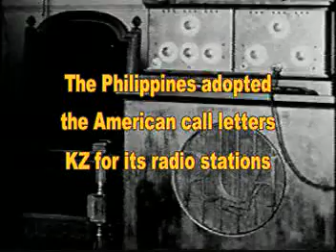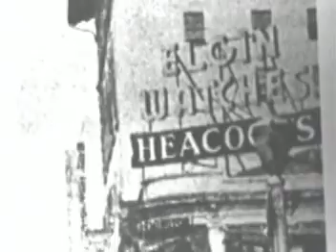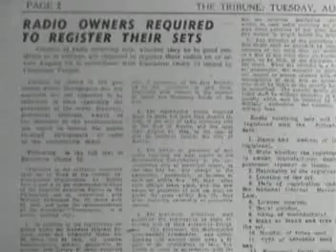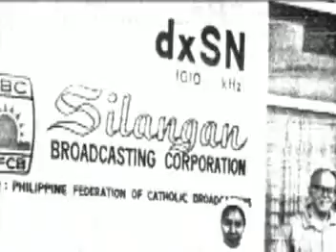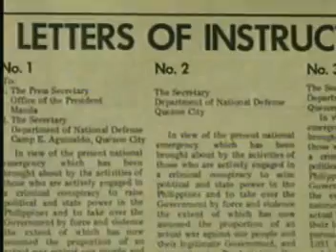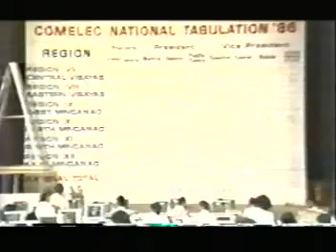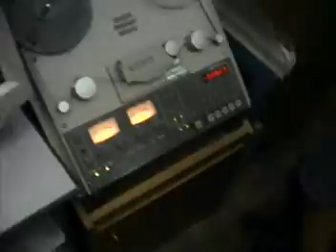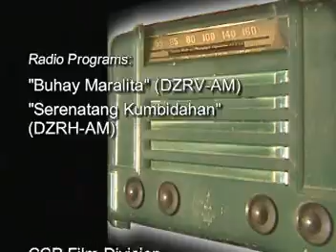RADYO: An Essay on Philippine Radio by Elizabeth Enriquez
CHANNEL KULTURA
CCP’s Video Series on Philippine Broadcasting as a Cultural Force

Written by Elizabeth L. Enriquez
Directed by Angelito G. Tiongson

Produced by the CULTURAL CENTER OF THE PHILIPPINES
In cooperation with the National Commission for Culture and the Arts